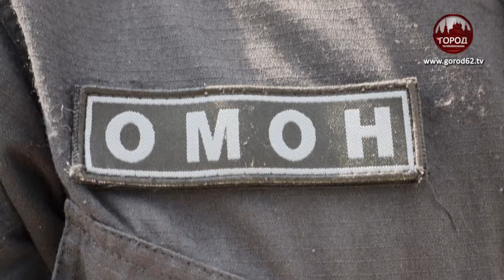ГЕРОИ СРЕДИ НАС